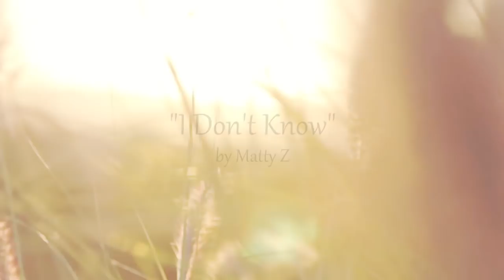"Open" by Matty Z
Enjoy the inspiring and soulful sound of "Open," written and sung by Matty Z, one of the headlining ACIM musicians at the 2018 Strawberry Fields Forever Music & Enlightenment Festival.

About the festival: In the breathtaking vastness of the Strawberry River Canyon, you will be welcomed into an atmosphere of devotion at the Living Miracles Monastery. David Hoffmeister and Elders of the Living Miracles community will hold deep, vibrant, joyful gatherings, based on the teachings of A Course in Miracles, including a metaphysical movie night.

To listen to more music that reflects the practice of true forgiveness visit the Living Miracles Studio

A Heart Song Voice Liberation Workshop will be held at the Living Miracles Monastery immediately after the festival. For more information and to register, please go

This recording of Matty Z took place on December 6, 2017, in Pound Ridge, New York.